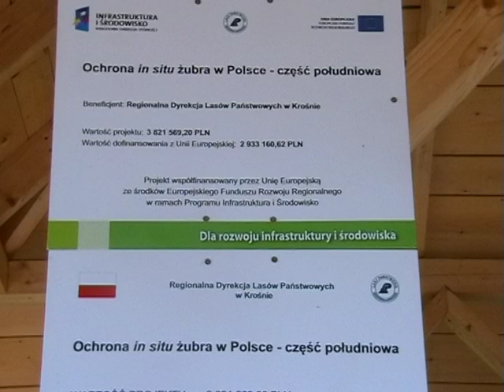Carpathian wisent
The Carpathian wisent was totally exterminated in the 18th century. The Carpathian wisent was much smaller but similar to the Caucasian subspecies with all the adaptations to a highland environment. It used to live in the Carpathian mountains and Transylvania. Some scientists also think that it is possible that the European bison and Auroch, which is extinct wild cattle, interbreed in the past.  The species of Carpathian wisent currently does not realize its full potential distribution. Six free-ranging bison herds currently exist: two in the Polish Bieszczady Mountains (western herd: about 150 animals, eastern herd: about 140 animals), one in northeast Slovakia (9 animals), and three herds in Ukraine (Skole District: 14 animals; Bukovina Mountains: two herds, together 80 animals). A seventh herd of 22 animals is being reintroduced in the Vanatori Neamt Nature Park in Romania. The wisent today occupy substantially less than 1% of their former range in the Carpathians. The Carpathians are among the few places where such a metapopulation could become reality.